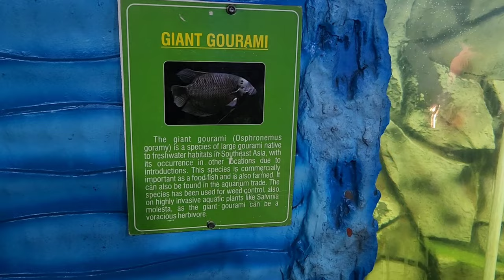Long weekend chilling in Mysore| Aqua Underwater Zoo| Part 2| Telugu| HRDR Vlogs 21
UPI: tigiripallid@fbl